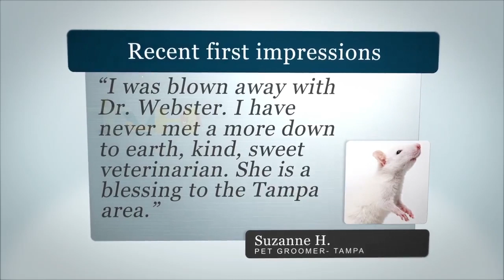Tampa Veterinary Hospital - Customer Testimonials 2019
We thank everyone who has taken the time to provide us feedback on their recent visits. Our guests receive a breif survey following their visit, and here's what some folks have had to say recently. The kind words always motivate our caring and compassionate team!

Tampa Veterinary Hospital
2517 W Kennedy Blvd • Tampa